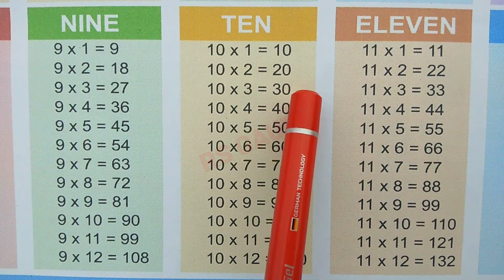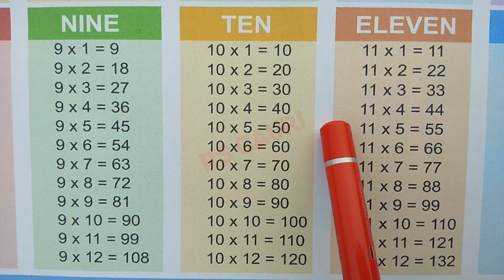Table of 9 and 10 | Table of 10 and 11 | 9x1=9 Multiplication | RSGauri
Table of 9 and 10 | Table of 10 and 11 | Table of 9 | Table of 10 | Table of 11 | 9x1=9 Multiplication | RSGauri

Aaj ki is video me ham sikhenge Table of 9,table of 10,Table of 11. Ummeed hai aapko ye video pasand aayegi.

Cover Topic :-
Multiplication,
maths tables,
multiplication tables,
multiplication table,
multiplication tricks,
times tables,
9 ka table,
9 ka pahada,
9 ka table english mein,
10 ka table 9 ka table,
pahada,
ginti,
kids education,
tables tables,
learn multiplication,
maths tables,
multiplication tables,
rsgauri,
rs gauri,

                           "RS Gauri"